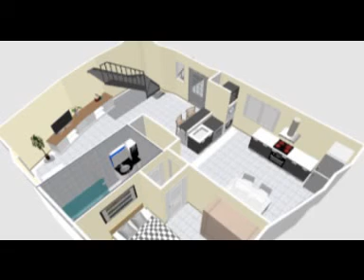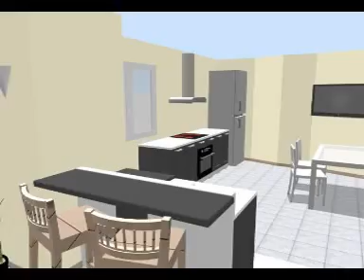HOGAR-DESIGN : Reforma integral unifamiliar antigua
En una casa de pueblo de dos plantas de mas de 100 años reforzamos el perímetro interior con aislantes, abrimos nuevas ventanas de máximo confort, instalamos aereotermia por conductos y planteamos una distribución totalmente nueva para la planta inferior.